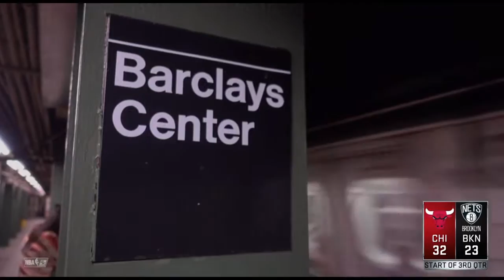Nba 2k17 challenge video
Kd vs Dg team Kd or team Dg